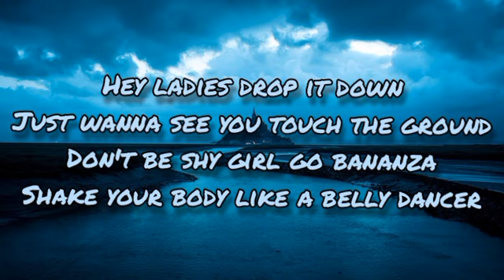Shake your body like a belly dancer/Bananza x Neon Park {Lyrics} TikTok remix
bonanza,
bananza akon,
bonanza full episodes,
bonanza x temperature,
bananza btd battles,
bonanza theme song,
bonanza adrian gatto remix,
bananza akon remix,
bananza strategy,
bananza akon lyrics,
bananza akon x temperature,
bananza akon remix 1 hour,
bananza adrian,
bananza amv,
bananza akon tiktok remix slowed,
bananza akon adrian gatto remix,
bananza belly dancer,
bananza belly dancer tiktok,
bananza belly dancer 1 hour,
bananza belly dancer x temperature,
bananza belly dancer x neon,
bananza belly dancer remix,
bananza belly dancer akon,
bonanza b,
bonanza creek ranch,
bonanza christmas,
bonanza cote d'ivoire,
bonanza calamity over the comstock,
bonanza commercial,
bonanza creek movie ranch,
bonanza candy,
bonanza cutthroat junction,
bonanza pro c'est pro,
bonanza death at dawn,
bonanza desert justice,
bonanza dark star,
bonanza denver mckee,
bonanza day of the dragon,
bonanza death on sun mountain,
bonanza dead and gone,
bonanza desperate passage,
bonanza d cryme,
bonanza tele d'ici,
bonanza poisson d'avril,
bananza edit audio,
bonanza en español,
bonanza en español capitulos completos,
bonanza episodes,
bananza edit,
bonanza episode 1,
bananza edit tutorial,
bonanza episode 2,
bonanza s 1 e 1,
bonanza s 5 e 1,
bonanza s5 e 23,
bonanza s 14 e 17,
bonanza sueños e ilusiones,
bonanza completo e dublado,
bonanza e bike,
bonanza z.e,
bonanza full episodes season 1,
bonanza full episodes season 3,
bonanza full episodes season 9,
bonanza full episodes season 11,
bonanza forever part 2,
bonanza full episodes season 4,
bonanza forever part 1,
beechcraft bonanza v 35,
bonanza g36,
bonanza gabrielle,
bonanza game,
bonanza gambling,
bonanza gold,
bonanza gift of water,
bonanza gun fights,
bonanza gideon the good,
g funk east bonanza,
bonanza high school,
bonanza hoss,
bonanza hoss dies episode,
bonanza hoss and the leprechauns,
bonanza high school las vegas,
bonanza high school football,
bonanza hoss fights charlie powers,
bonanza hayburner,
bonanza intro,
bonanza inger my love,
bonanza invention of a gunfighter,
bonanza indian,
bonanza instrumental,
bonanza interview,
bonanza in english,
bonanza indian girl episode,
bonanza johnny cash,
bonanza joe,
bonanza joe gets hurt,
bonanza journey remembered,
bonanza joe cartwright detective,
bonanza joe gets married,
bonanza jamie,
bonanza justice,
j a bonanza,
bonanza kings,
bonanza knight errant,
bonanza king of the mountain,
bonanza kingdom of fear,
bonanza kingz,
bonanza kidnapped,
bonanza knight,
bonanza king arthur,
bananza lyrics,
bonanza little joe,
bonanza leprechaun episode,
bonanza love me not,
bonanza last episode,
bonanza little joe gets married,
bonanza lorne greene,
bonanza little joe gets hurt,
l'aventure de bonanza,
bonanza meme,
bonanza music,
bonanza my brother's keeper,
bonanza movies,
bonanza marie my love,
bonanza mini bike,
bonanza mountain girl,
bonanza my son my son,
bonanza jackpot 1 m,
bonanza 1m,
bonanza 2 m,
bonanza vs blok m,
bananza neon park,
bonanza no less a man,
bonanza nicodemus,
bonanza next generation,
bonanza new man,
bonanza night of reckoning,
bonanza nicaragua,
bonanza newcomers,
bonanza oregon,
bonanza original theme song,
bonanza orchestra,
bonanza original,
bonanza original theme,
bonanza omega,
bonanza or bonanza,
bonanza orkiestra taneczna,
bonanza annie o'toole,
o filme bonanza,
bonanza o moinho,
bonanza o chefe,
bonanza culpable o no,
bonanza o último viking,
o filme bonanza dublado,
bonanza o gorila,
bonanza plane,
bonanza pilot,
bonanza prop money,
bonanza ponderosa matador,
bonanza pilot episode,
bonanza pxndx,
bonanza ponderosa explosion,
bonanza prime of life,
bonanza quality of mercy,
bonanza queen high,
bonanza question of strength,
bonanza quick draw,
bonanza quest,
bonanza quiero abrazarte tanto,
bonanza qui arrive,
qnet bonanza 2021,
q significa bonanza,
bonanza remix,
bonanza restaurant,
bonanza review,
bonanza restaurant commercial,
bonanza return to honor,
bonanza rain from heaven,
bonanza rose for lotta,
bonanza rich man poor man,
sweet bonanza r,
bonanza song,
bonanza season 1,
bonanza season 5,
bonanza slowed,
bonanza season 10,
bonanza season 8,
bonanza season 2,
bonanza s 7,
bonanza s 13,
bonanza s10,
bonanza s 8,
bonanza s 5,
bonanza s 14,
bonanza s 4,
bonanza s 2,
bonanza temperature,
bonanza tiktok,
bonanza tiktok dance,
bonanza tiktok remix,
bonanza theme song with lyrics,
bonanza the ape,
bonanza the ride,
price t bonanza,
bonanza t 4,
bonanza t 6,
bonanza t 8,
bonanza t 5,
bonanza t 9,
bonanza t 1,
bonanza t 7,